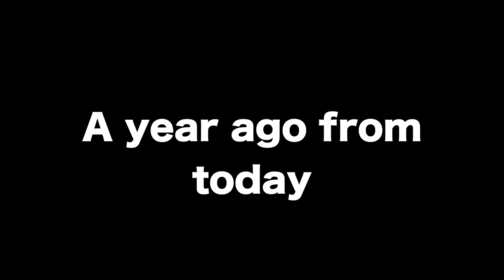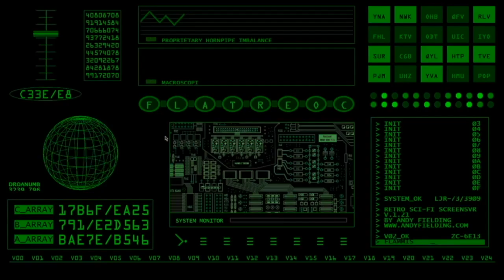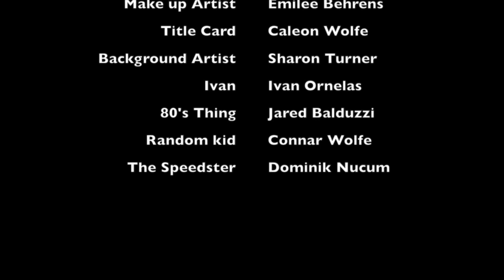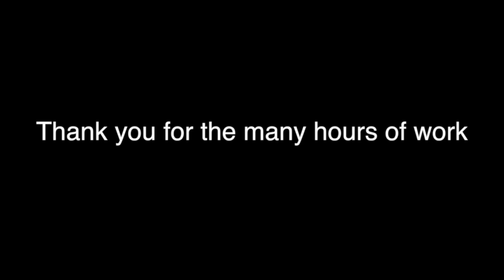3/2/18 Morning Announcements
3/2/18 Morning Announcements